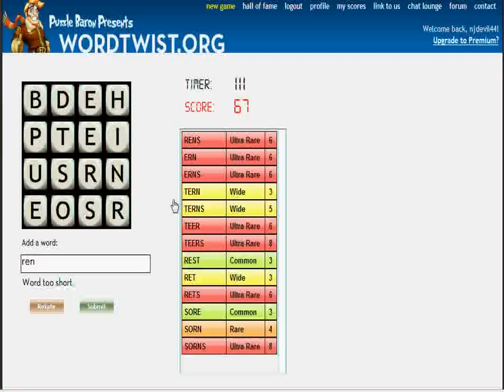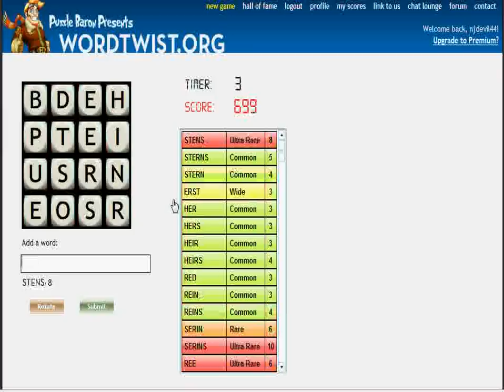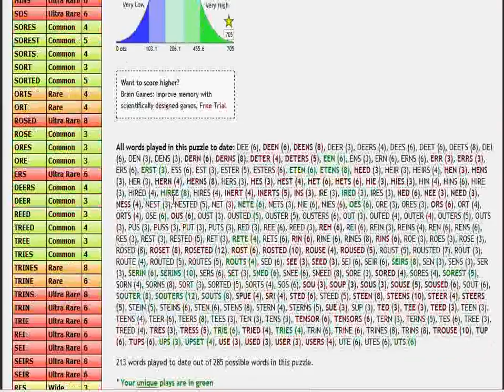Word Twist - 705 on 4x4 board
705 on a pretty good Word Twist board - for those interested in how I play these games.